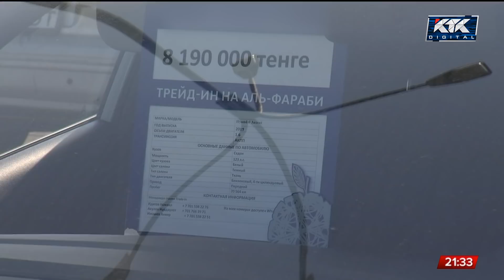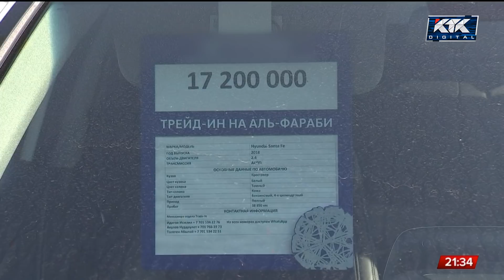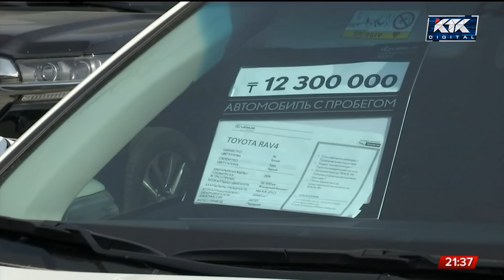«Сломались логистические цепочки»: машины дорожают из-за дефицита запчастей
В Казахстане образовался дефицит автомобилей. Новую машину сейчас купить практически невозможно. В автосалонах очереди, клиентам приходится ждать по несколько месяцев.